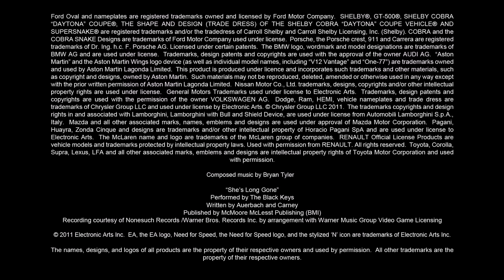Need for Speed: The Run - La Course De Votre Vie